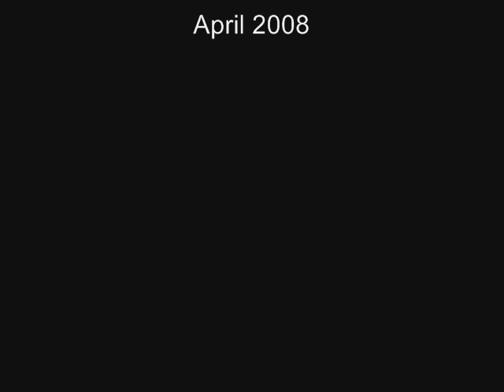Prestbury Mirrors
Mirror magic in the manner of Oliver Wood photos with a hint of Derek Jarman.